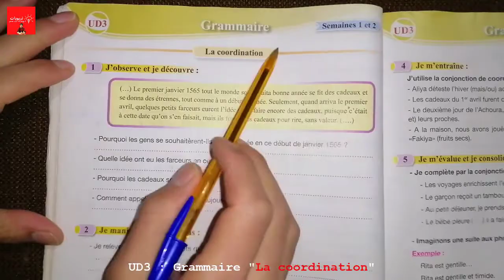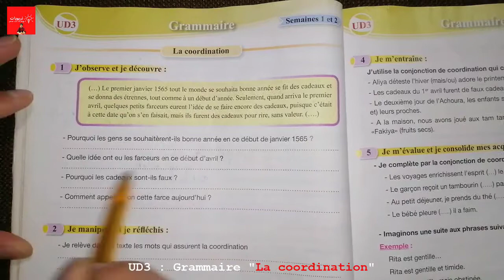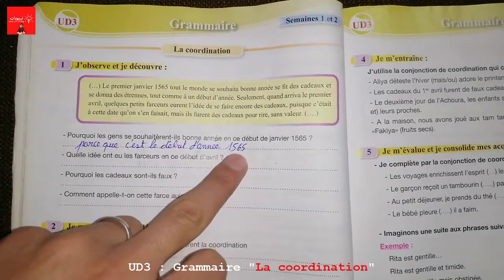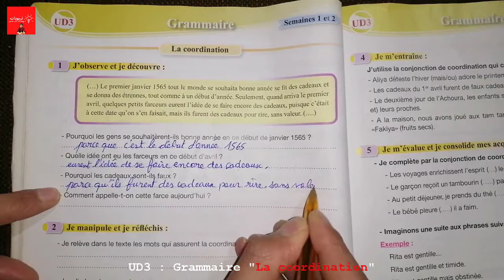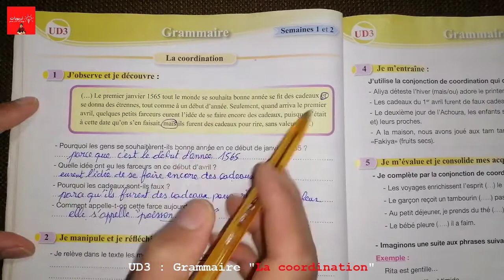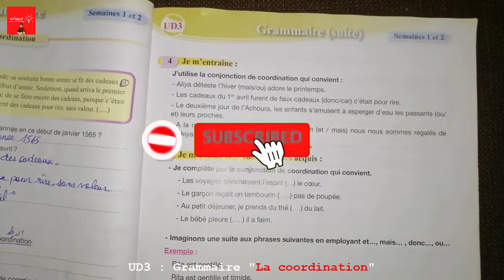Pour communiquer en français 5AEP, Grammaire : La coordination (Partie 1) Page 72